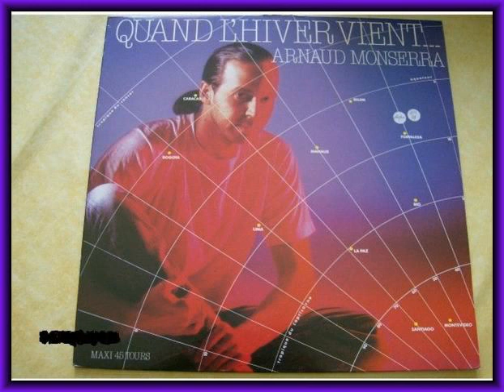ARNAUD MONSERRA - Quand L'hiver Vient (MAXI 45 T)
ARNAUD MONSERRA - Quand L'hiver Vient -